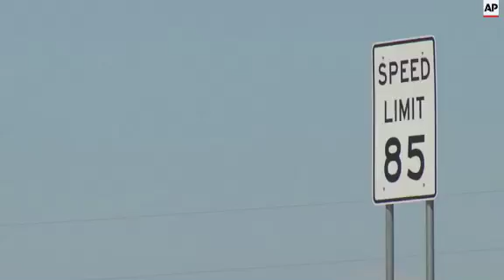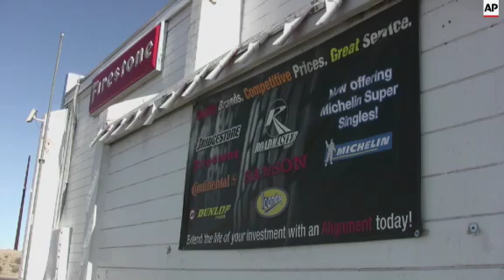Many tractor-trailers on the nation's roads are driven faster than the 75 mph their tires are design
(31 Mar 2015) VOICE-OVER:
A HIGH STAKES GAMBLE ON THE NATION'S HIGHWAYS.
NEARLY 14 STATES, MAINLY IN THE WEST NOW HAVE SPEED LIMITS OF 75... 85 IN PARTS OF TEXAS.
THE PROBLEM?
75 MPH IS THE MAXIMUM SPEED NEARLY ALL TRUCK TIRES ARE DESIGNED TO HANDLE.
SOUNDBITE (English) Henry Jasny, Senior VP, Advocates for Highway and Auto Safety:
"States tend to base speed limits on a political decision, regardless of the physics of what happens when vehicles crash, which they inevitably will."
THE ASSOCIATED PRESS UNCOVERED THE DISCONNECT AFTER A NATIONAL HIGHWAY TRAFFIC SAFETY ADMINISTRATION PROBE CONCLUDED THAT EXCESSIVE SPEED - NOT TIRES - WERE THE LIKELY CAUSE OF BLOWOUTS INVOLVING CERTAIN MICHELIN TIRES.
SOMETHING THAT DIDN'T COME AS A SURPRISE TO THIS TRUCK DRIVER IN TEXAS.
SOUNDBITE (English) David Ortiz, truck driver
"You have 40,000 pounds or 45,000 pounds and you are rolling at 75 mph and the pavement is 120 degrees, you know you're going to have problems. You need to stop every 120 miles and let the tires cool down."
INDUSTRY EXPERTS SAY COSTS ARE PROHIBITIVE FOR MANUFACTURERS TO MAKE TIRES THAT CAN HANDLE HIGHER SPEEDS.
FOR NOW... NHTSA CONTENDS THE MOST EFFECTIVE SOLUTION IS REGULATION TO REQUIRE DEVICES THAT WOULD PREVENT TRUCKS FROM GOING OVER 75 MPH.
WHICH MANY TRUCKING COMPANIES ALREADY USE.
SOUNDBITE (English) Steve Valdespino, truck driver:
"Company trucks are governed at a speed of 68 mph, so we never get to go over the cruising speed, or posted speeds."
HIGHWAY OFFICIALS IN THREE STATES THAT ALLOW TRUCKS TO GO 80 MPH OR MORE HAVE EITHER DISREGARDED TIRE SAFETY RATINGS, WOULDN'T ANSWER QUESTIONS ABOUT THEM OR TOLD THE AP THEY WERE UNAWARE OF THEM.
"The problem is that all the decision making and accountability is separated and it should all be brought together, and that should be the leadership of the Department of Transportation."
WHILE TIRE AND TRUCKING INDUSTRY GROUPS BLAME THE STATES FOR ALLOWING UNSAFE SPEEDS, THEY DO AGREE THAT THE DRIVERS SHOULD BE AWARE OF TIRE LIMITATIONS.
SOMETHING NHTSA  IS CONSIDERING - REQUIRING MAXIMUM SPEEDS BE LISTED ON THE SIDEWALLS OF ALL TRUCK TIRES.
LUKE SHERIDAN -- ASSOCIATED PRESS